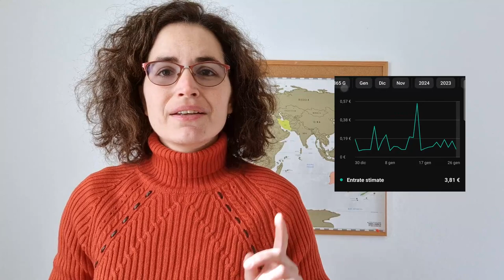Quanto ho guadagnato con YouTube nel 2023? 💲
Ecco quanto ho guadagnato con la monetizzazione di Youtube nel 2023